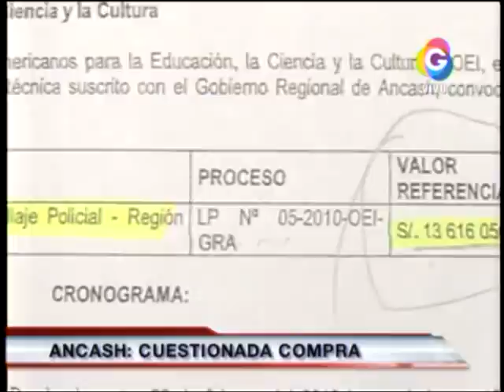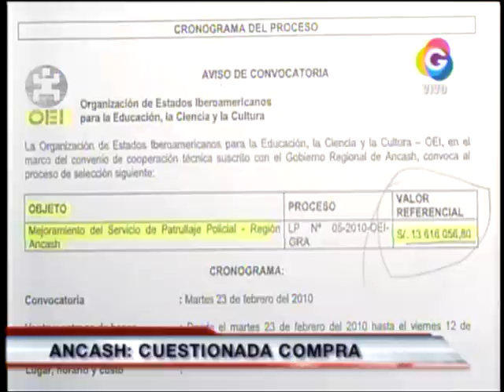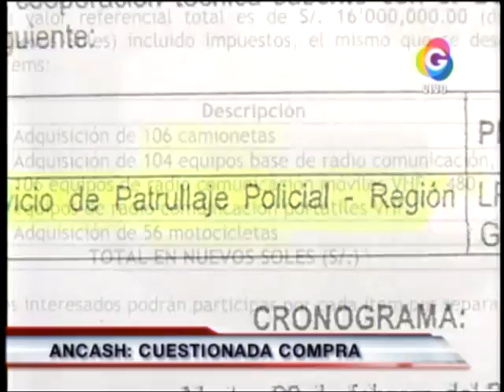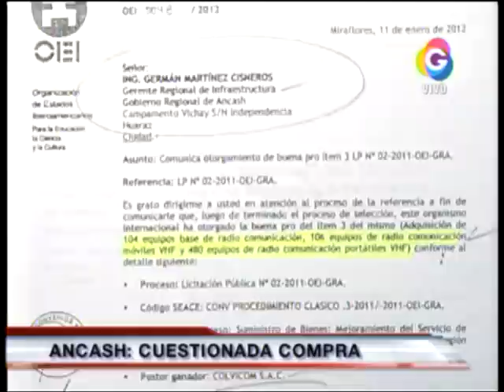Compra irregular - Gobierno regional de Áncash